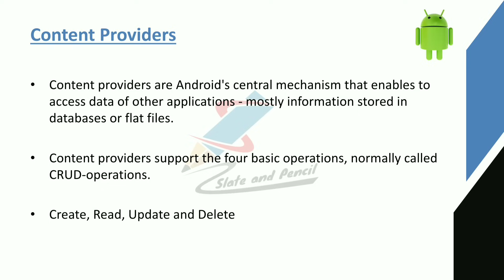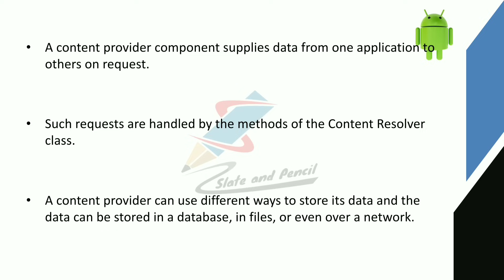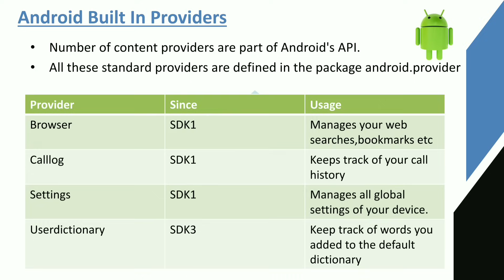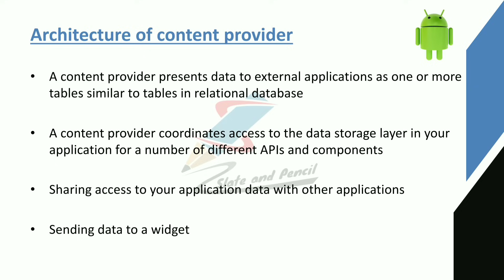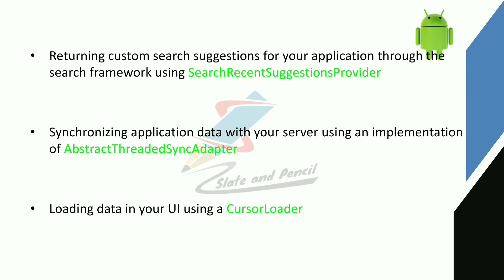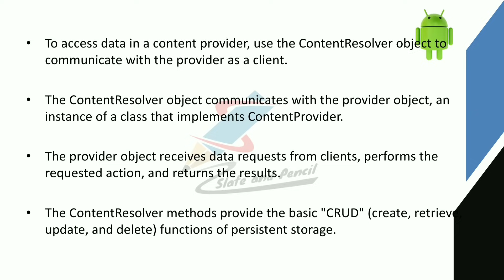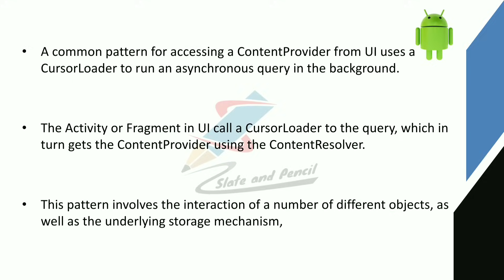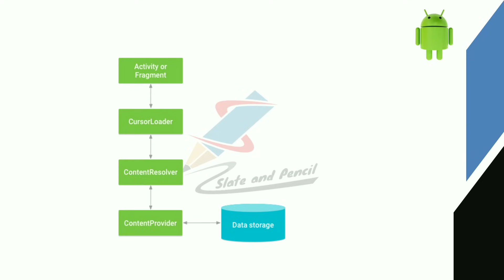Content Provider|Android programming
cycle.
References:
1. Satya Komatineni & Dave MacLean,Pro Android 4, Apress.
2. Retomeier, Professional Android 4 Application Development, Wrox.
3. Zigurd Mednieks, Laird Dornin, G. Blake Meike, and Masumi Nakamura, Programming
Android, O'Reilly